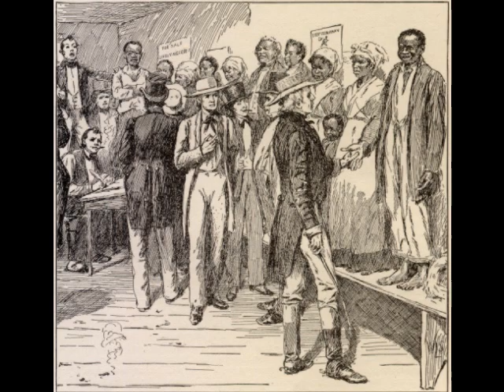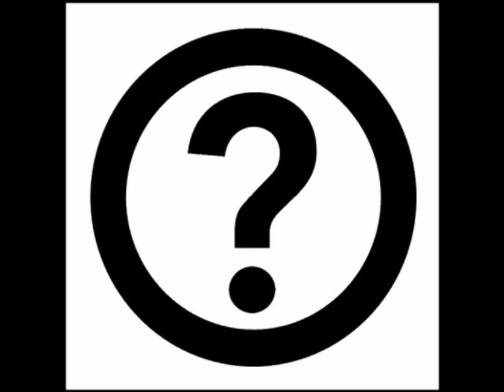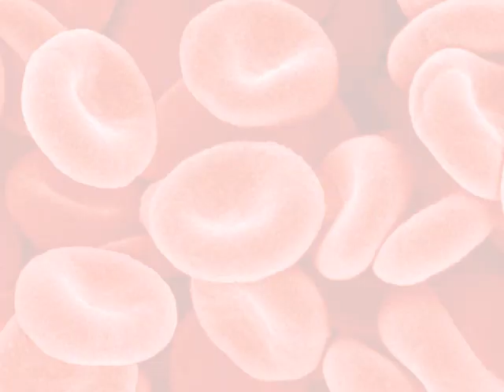Blood - Sarah Jones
Blood by Sarah Jones